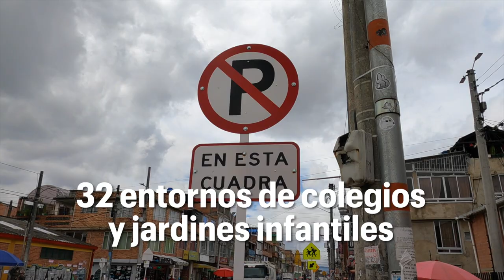¡Le Cumplimos a Bosa!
Escuchamos a la comunidad de Bosa 🗣️ en el Consejo Local de Gobierno, hace 9 semanas. En ese momento nos contaron cómo podía mejorar el tránsito en su localidad.

Hoy gracias a la Secretaría de Movilidad, se ha mejorado la señalización escolar en los entornos de 32 instituciones. ¡Vamos por más!✊🏾